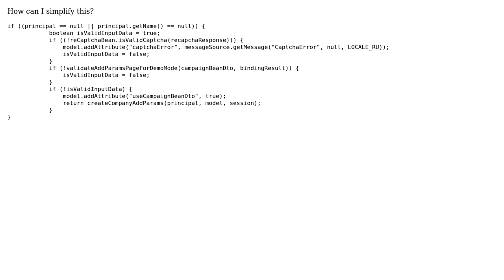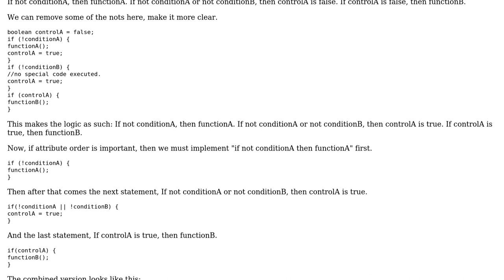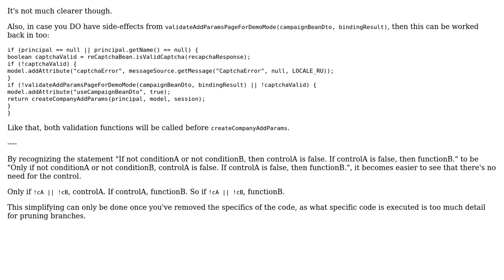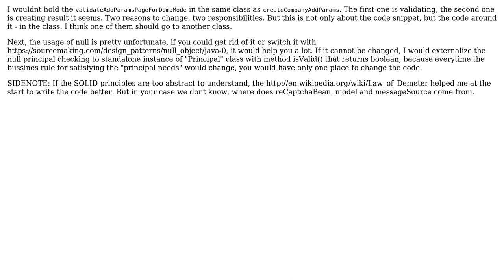Code Review: Validating input data (2 Solutions!!)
Code Review: Validating input data

With thanks & praise to God, and with thanks to the many people who have made this project possible! | Content (except music & images) licensed under CC BY-SA | Music | Images & others | With thanks to user Zavael user Pimgd user Jamal user gstackoverflow and the Stack Exchange Network Trademarks are property of their respective owners. You are responsible for your own actions.